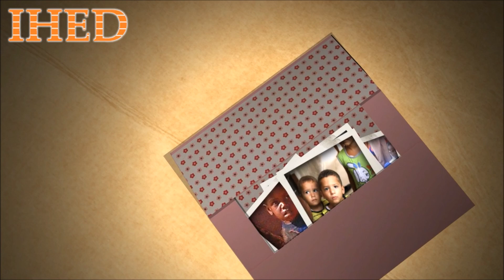Das Leid der Kinder | IHED e.V.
Wenn Sie den Islam annehmen möchten oder Fragen haben, dann schreiben Sie bitte uns an: